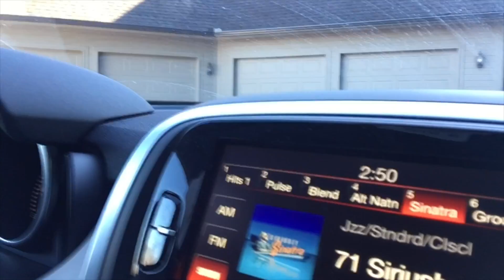COME TO THE BARN WITH ME | Syd